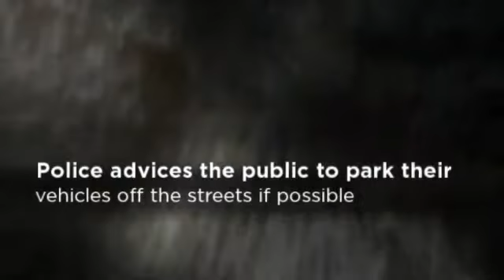Vandals shoot out 66 car windows - SunTec Auto Glass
Vandals shot out the windows of 66 cars Tuesday night and Wednesday morning in a spree that stretched from the Heights to the West End.

It's the second consecutive holiday season vandalism spree in Billings.